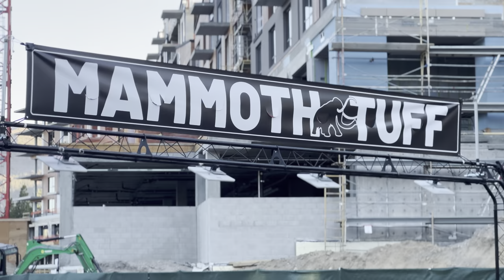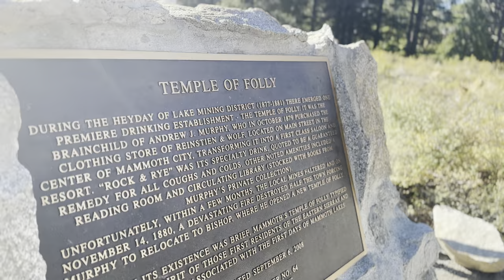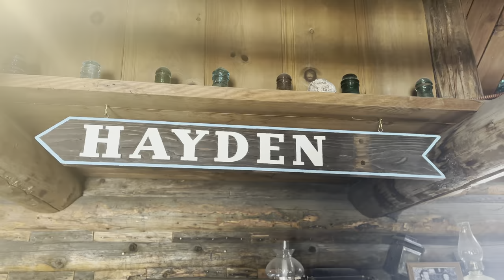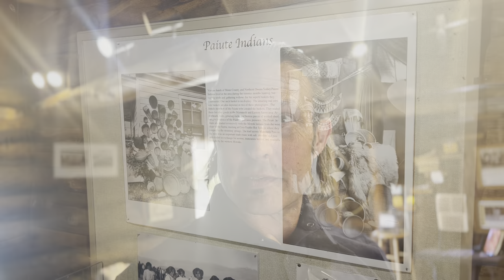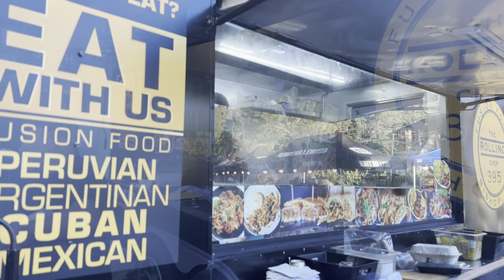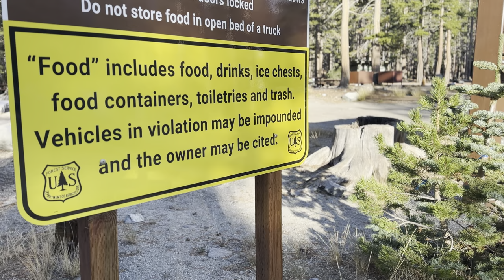Night Out and I’m NOT Going to Spend a Dollar! Night Out for FREE! California the Parts Unknown!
We’re going out on the town and NOT going to spend a dollar! A night out for FREE! California the Parts Unknown!